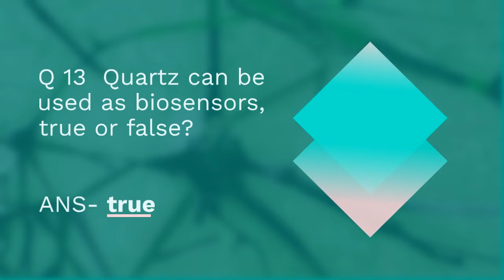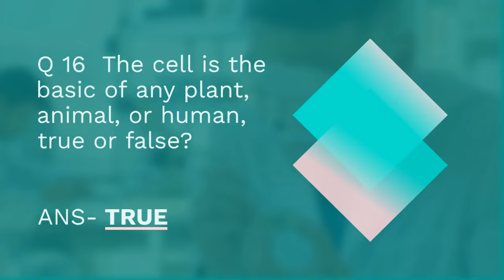Medical Instrumentation Module 1: NCISM Elective Course 2024 Answer Key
Video from Dr.Himanshu Jha